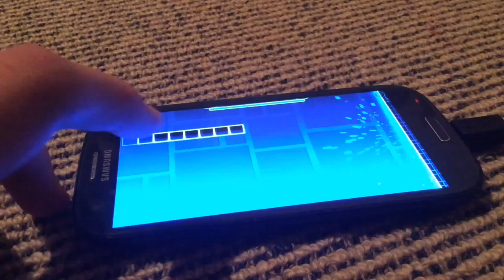Verifying my level (131 Attempts Geomatry Dash)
ID: 18212577

Sorry custom levels are for people using geodash pro only.